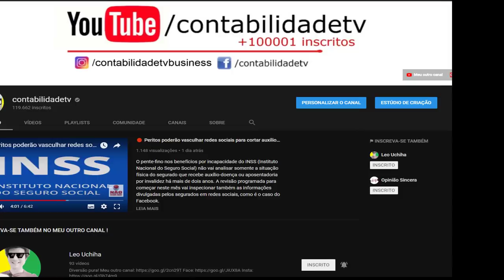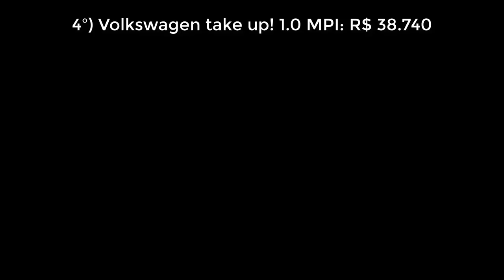🔴 Os 10 carros 0km mais baratos do Brasil